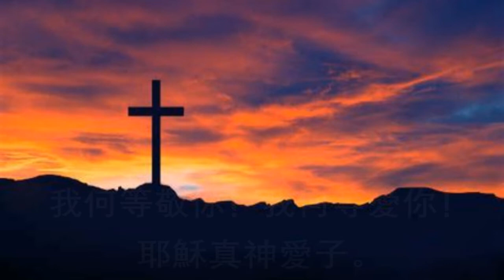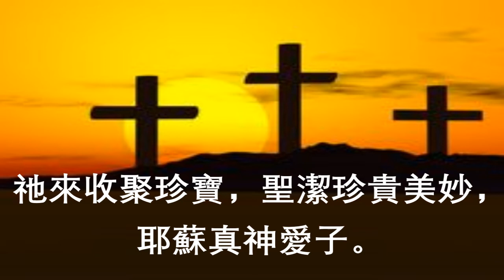69 耶稣真神爱子 Jesus the Son of God